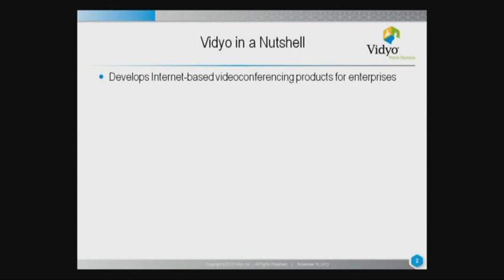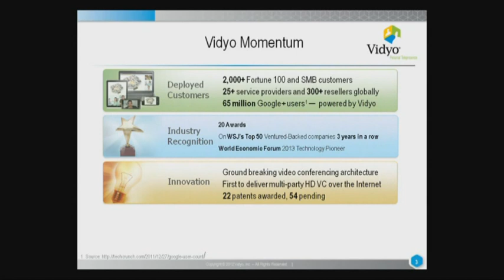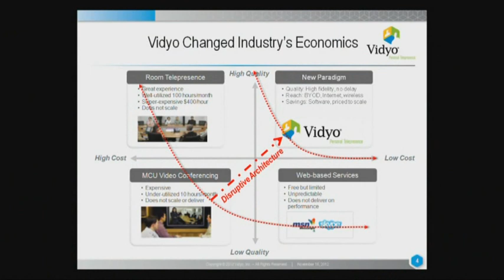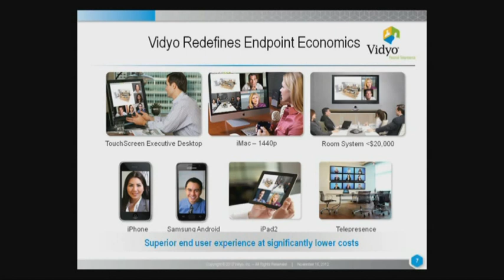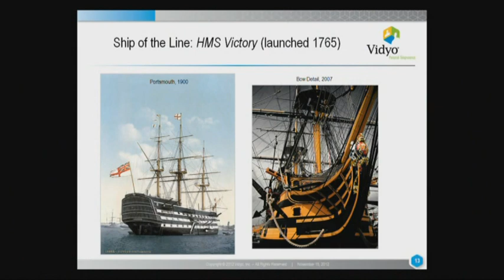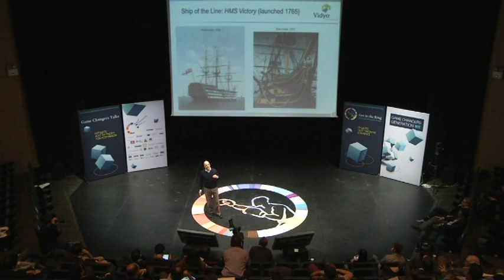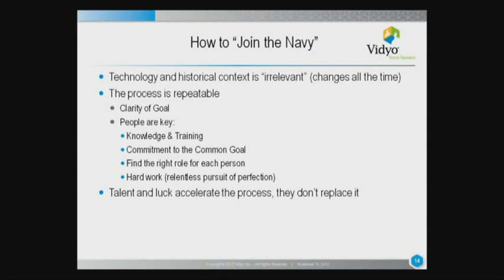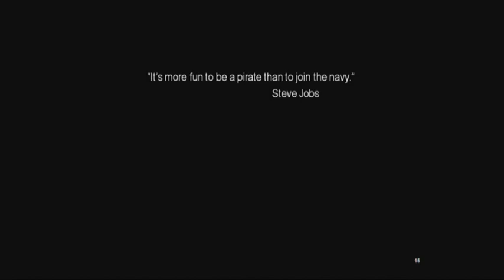Game Changers Talks: Alex Eleftheriadis